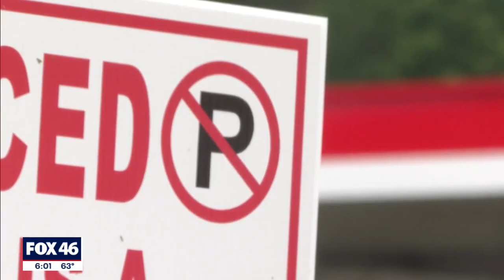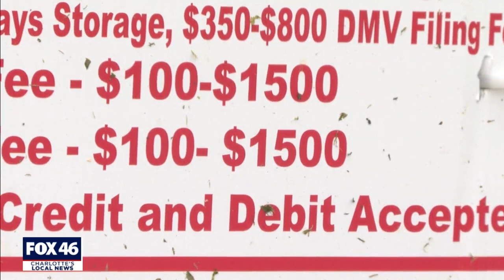Truckers say they believe Gastonia company is engaging in 'predatory' towing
Some truckers who have had to pay thousands to get their wheels back say they believe a Gastona company is engaging in so-called 'predatory' towing.